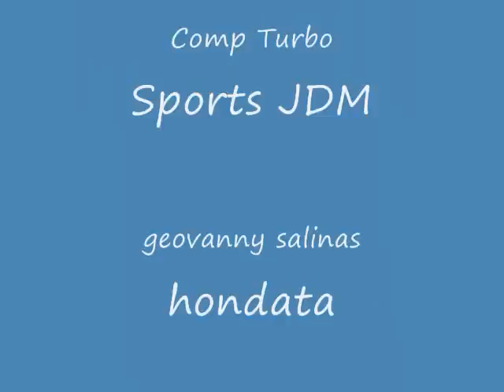erick's racing civic runs A 6.48@irwidale mov_0001.wmv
erick runs a impressive 6.48 on the 3rd pass on the shop civic !